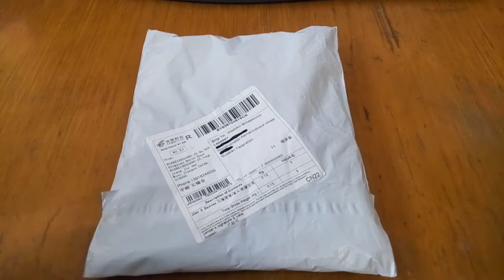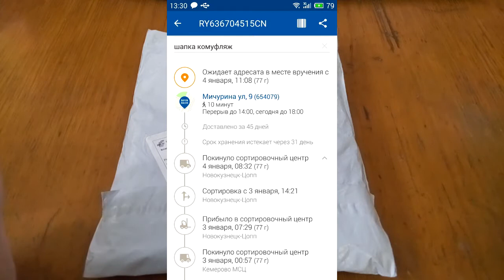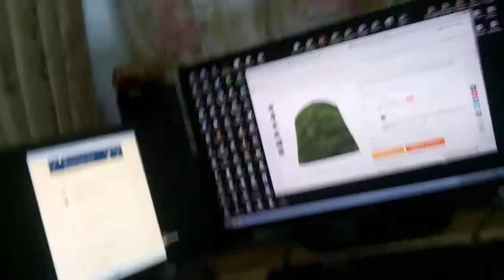Aliexpress. Шапка камуфляж